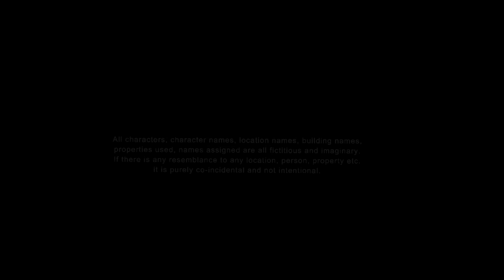Tera Jaisa Yaar Kahan|Yeh Dosti Ham Nahi Todenge|Friendship Story|Heart Touching Friendship Story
Someone has rightly said friendship is the purest form of love .Let’s relieve those moments again with this iconic friendship anthem “Yeh Dosti Ham Nahi Todenge” from the movie “Sholay”

Album Creation Present’s “Heart Touching Friendship Story”

Cast : Shobha,Alina,Dipa,Rakhi,Nikki,Ruma & Nikki
Cinematography & Directed By : Bikki Gupta
Written By : Dipa Roy
Edited By : Palash Saha